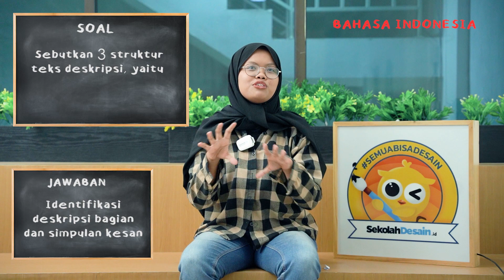DESAINER GA BISA JAWAB PERTANYAAN UMUM? PARAH BANGET!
Terima kasih sudah menyaksikan konten kami.